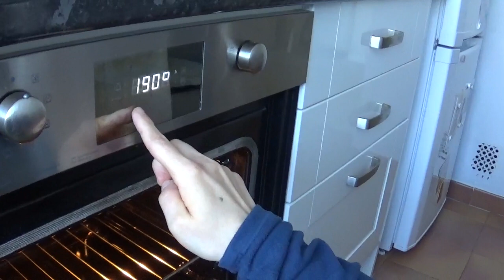moelleux à la crème de marrons sans gluten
Bonjour à tous , voici une recette de gâteau moelleux à la crème de marrons sans gluten .

Ingrédient:

4 œufs
500gr de crème de marrons
1/2 zeste de citron
40gr de farine de châtaigne
40gr de huile neutre ou de tournesol

1.  Séparer les blancs des jaunes des œufs.
2. Battre les jaunes avec la crème de marrons puis ajouter les zestes de citron et la farine de châtaigne puis bien mélanger .
3. Versez l'huile neutre tout en mélangeant, jusqu'à l'obtention d'une texture lisse .
4. Monter les blancs d’œufs en neige et, une fois qu'il sont bien fermes, les incorporer délicatement dans la pâte à l'aide d'une Maryse.
5. Versez dans un moule à cake huilé ou chemisé de papier cuisson. Enfourner à 160° à 45min.
6. Planter la pointe d'un couteau pour vérifier la cuisson: la lame doit être sèche. Démouler délicatement puis laisser refroidir sur une grille ou sur un plat rectangulaire avant de déguster.

Bon appétit